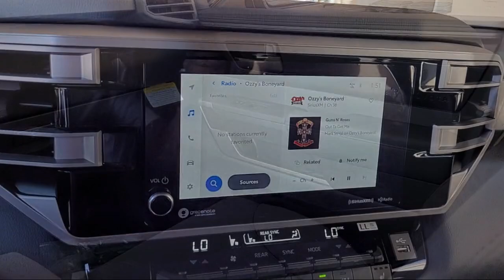2024 Toyota Sequoia SR5 Sport Utility Napa Vallejo Fairfield Petaluma Santa Rosa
2024 Toyota Sequoia SR5 Sport Utility Stock Number: T241023 Vin:7SVAAABA3RX045652.